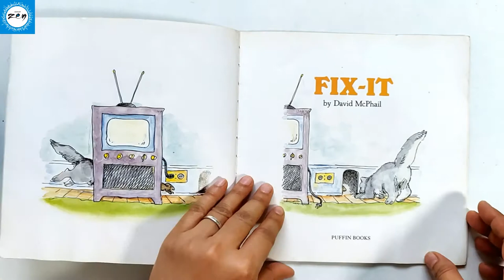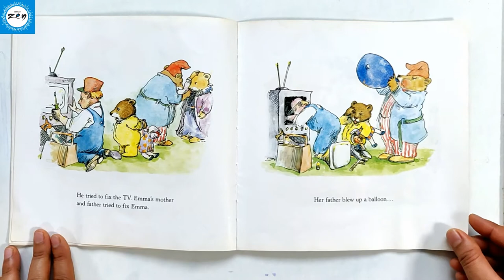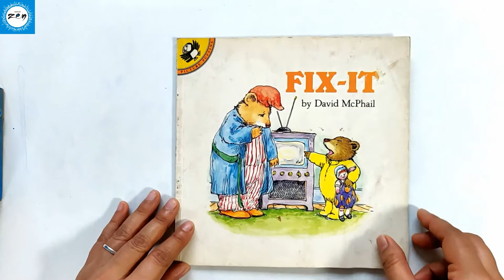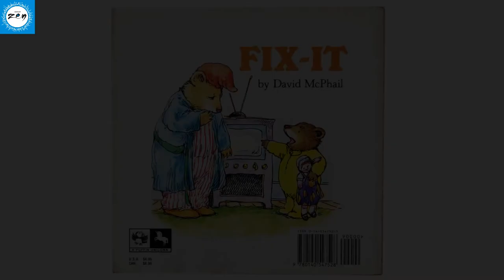Fiction Story - Fix-It - Read Aloud Stories for Kids - Planet Zen by Shraddha Goyal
Story Book: Fix-It - What do you do to entertain yourselves? This book is about little Emma who wants to watch television one morning, but instead she gets totally engrossed in listening to a story.

Book Name: Fix-It
Author: David Mc Phail

The benefits of reading are endless. Holding an actual book in your hand and turning its crisp pages is an experience with no substitute. By purchasing a copy of this book for your home, you can support the authors and publishers. These are books your family and kids will treasure and read over and over again!

New Read Aloud Stories for Kids are frequently uploaded on this channel. To receive regular updates on new stories kindly

Benefits of reading this book - Fix-It:
🔴 Reading to children at an early age stimulates the part of the brain that allows them to understand the meaning of language. Listening to stories is one of the most effective way to build the neural connections in a child's growing brain.

🔴 It creates a strong base for a child's cognitive development. It helps build key language, literacy and social skills. Starting in kindergarten, if a student reads for about 20 minutes a day, he will hear almost 1.8 million words per year.

🔴 The intimacy of reading to your child is such a pleasurable experience, that they will have a positive attitude towards reading as they grow up. It calms your child, especially when they are agitated or restless.

🔴 Books are the best way to foster imagination in children. It also builds listening skills and concentration.

🔴 Books teach the child to develop a world view.  Stories teach children about relationships, situations, personalities, and what is good and bad in the world they live in.  Fantasy books provide material for his imagination and free play.  Fairy tales fascinate young children, and help them distinguish between what is real and what is not.